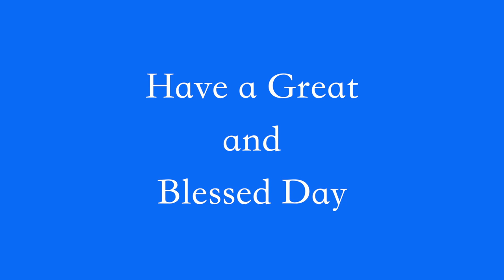Daily Diamonds | Day_70 Ep_2 | Oct 28 | Psalm 91: 1 | Verse a day makes your way